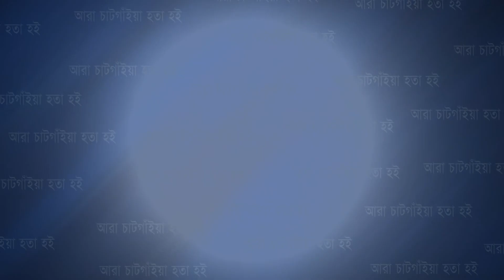মানসিক রোগী উজ্জলের সন্ধান চাই পরিবার, যোগাযোগ- ০১৮৩৬৬৩৭০৯৯ | Cplus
মানসিক রোগী উজ্জলের সন্ধান চাই পরিবার, যোগাযোগ- ০১৮৩৬৬৩৭০৯৯

Slogan: আরাঁ চাটগাঁইয়া হতা হই
Country: Bangladesh
Language: Bengali।Chittagong Language
Broadcast area: Online